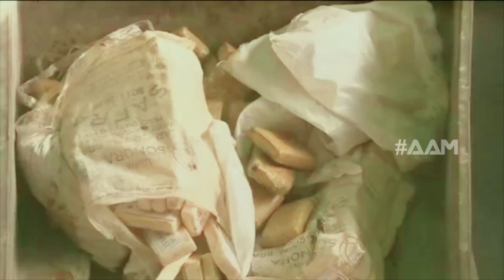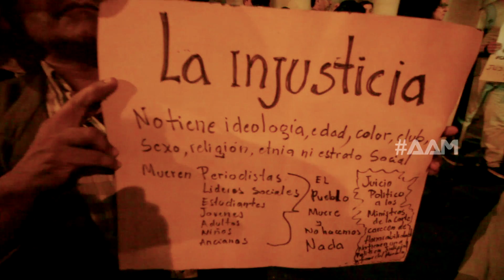AAM - Legalización o regulación de la marihuana (P27)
Mientras sigamos negándonos a un amplio consenso entre todas las partes, seguiremos llorando muertes innecesarias, viviendo arrodillados, mirando un futuro más cercano al caos mexicano, que a una tranquilidad y paz social que podemos y anhelamos construir entre todos los paraguayos.